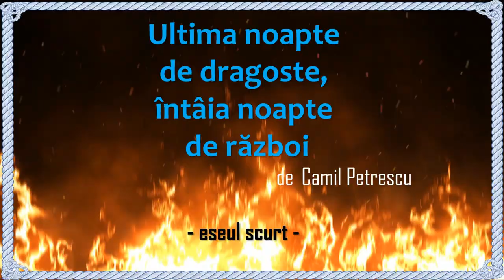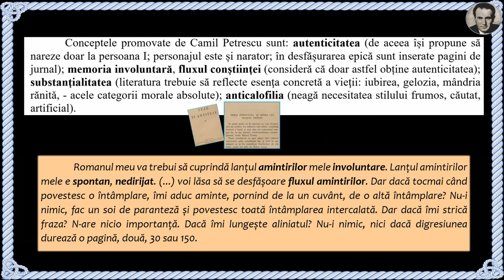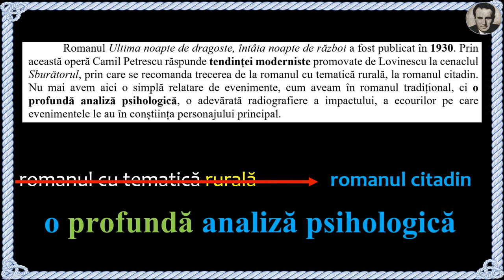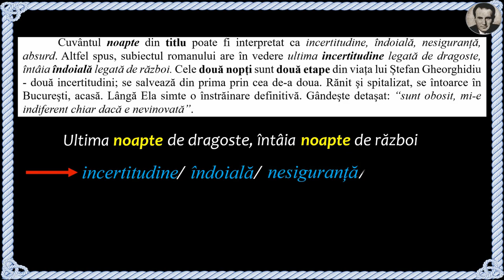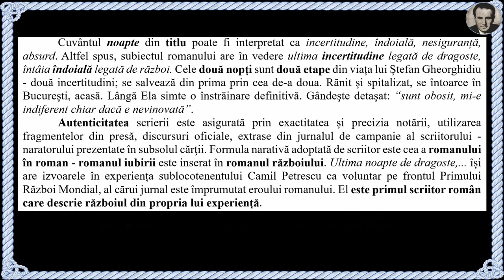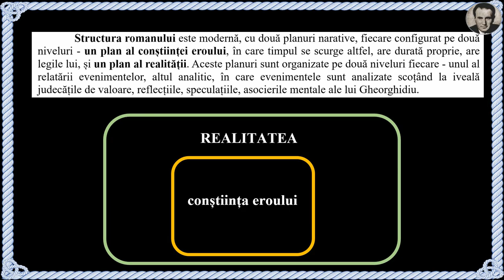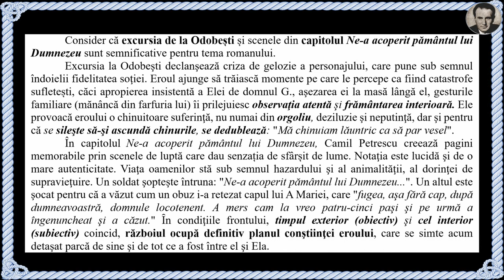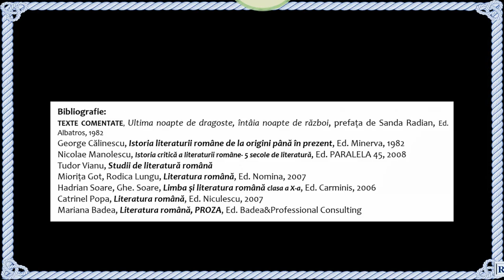Ultima noapte de dragoste, întâia noapte de război, de Camil Petrescu, ESEUL SCURT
În acest material am prezentat eseul scurt al romanului "Ultima noapte de dragoste, întâia noapte de război", de Camil Petrescu.
"Ultima noapte de dragoste, întâia noapte de război" este un roman modern, subiectiv, citadin, în care sunt prezente puternice drame existențiale, de conștiință. Este redactat la persoana I (tocmai pentru a spori nota de autenticitate) și are două părți, fiecare cu o temă distinctă, anunțate încă din titlu - iubirea și războiul. Aceste două teme sunt de fapt subordonate temei principale - drama intelectualului aflat în permanentă contradicție cu societatea în care trăiește (o temă specifică scriitorului).